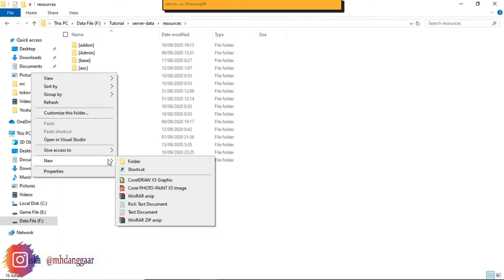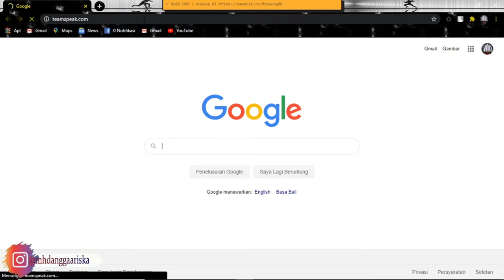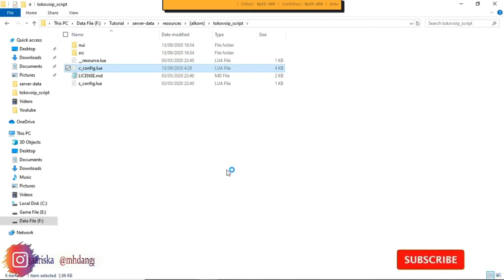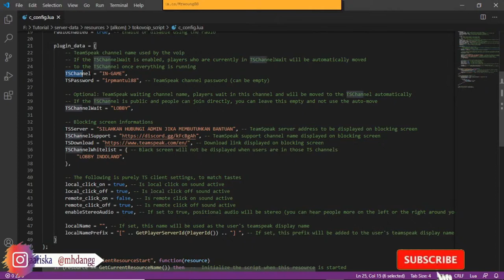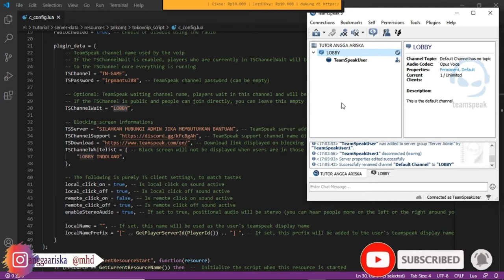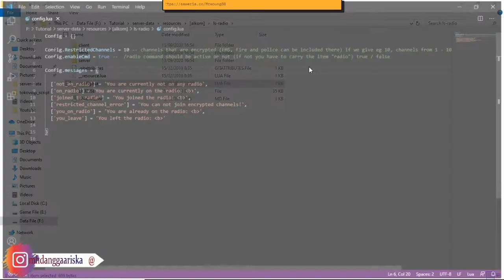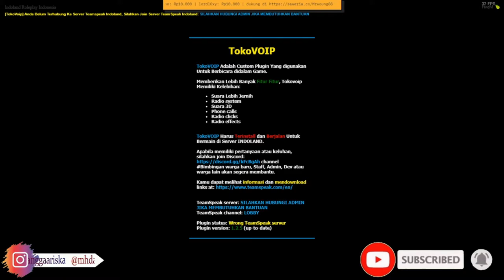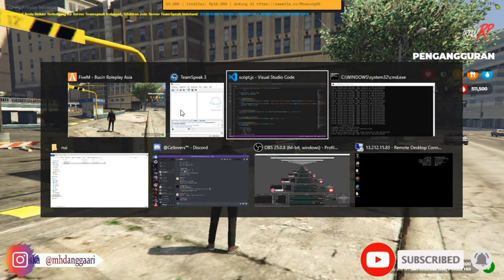Cara konfigurasi supaya Teamspeak Server yang kita buat terhubung dengan Server FiveM milik kita